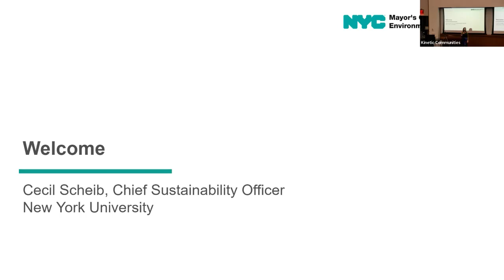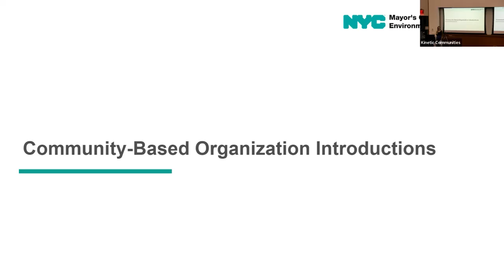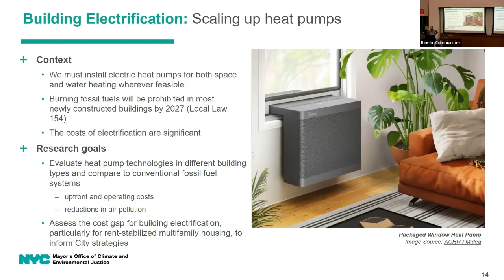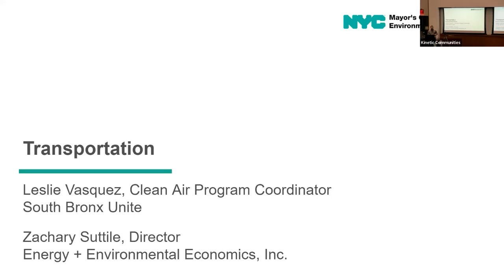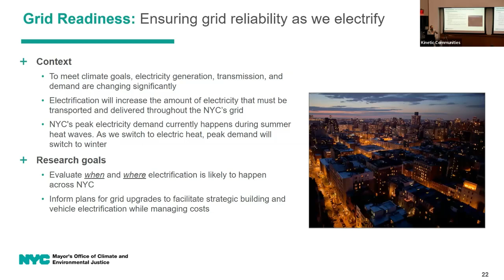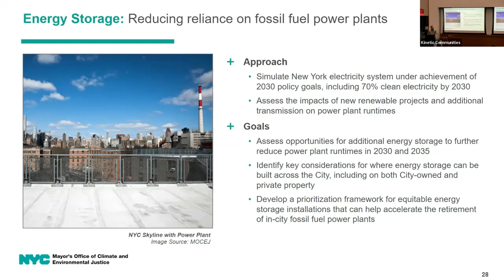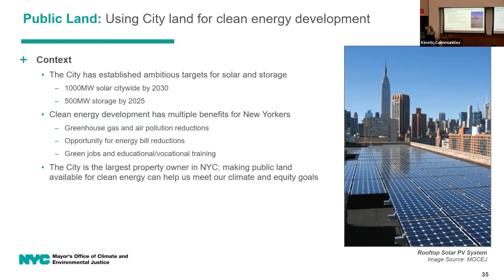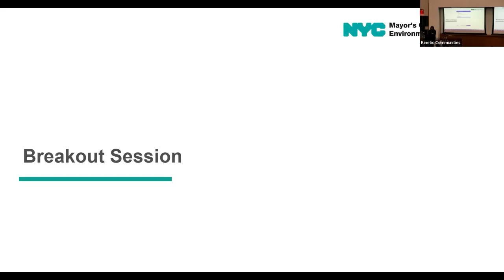Planning NYC's Clean Energy Transition - PowerUp NYC Community Town Hall, December 1, 2022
PowerUp NYC will serve as a roadmap for our clean energy transition. It will identify specific actions City government will take to clean up our air, make energy bills more affordable, create good-paying jobs, and create opportunities for local, community clean energy.

On December 1, 2022, New Yorkers came together at this Community Town Hall to learn about challenges and opportunities for the clean energy transition, and to share their priorities for taking action.